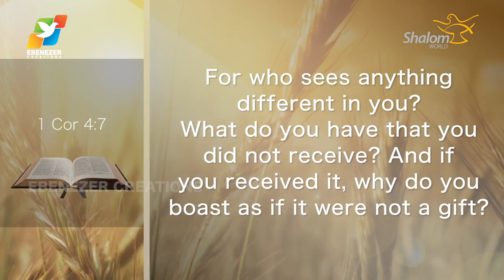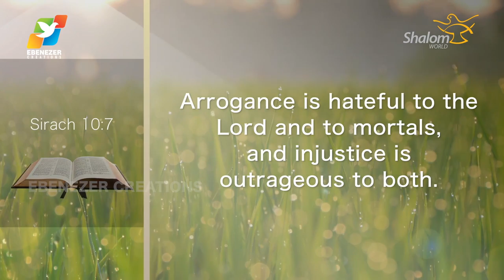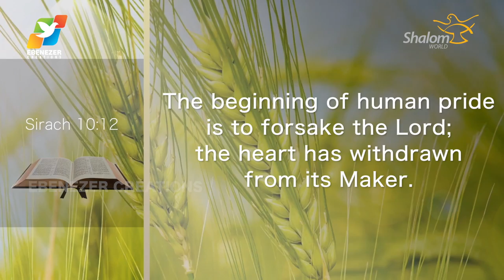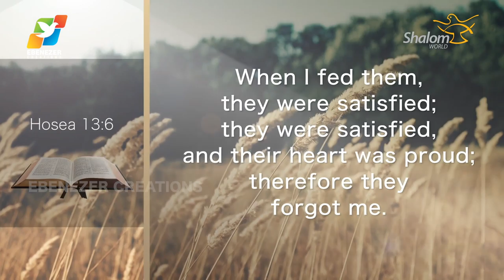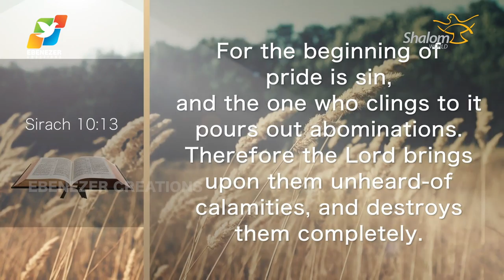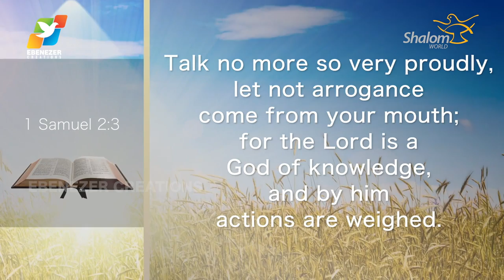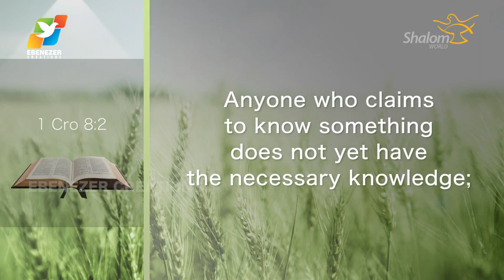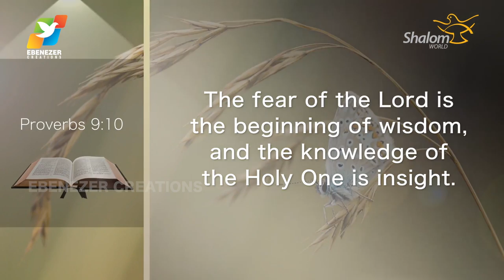Thunder of God | Fr. Saju Elanjiyil | Season 2 | Episode 21